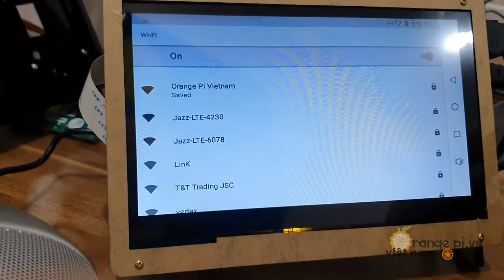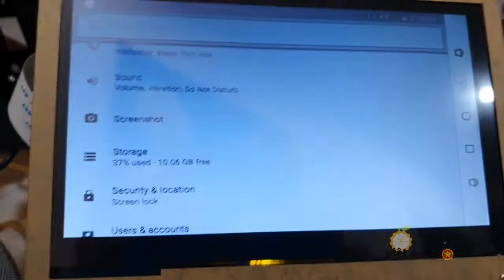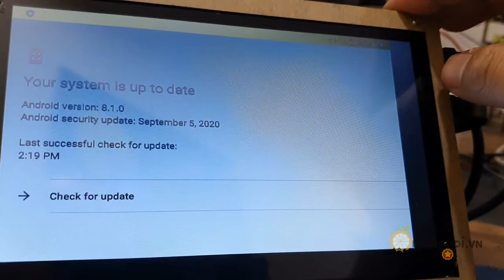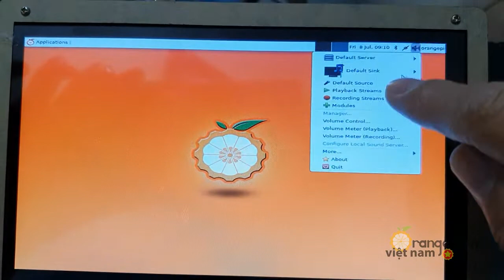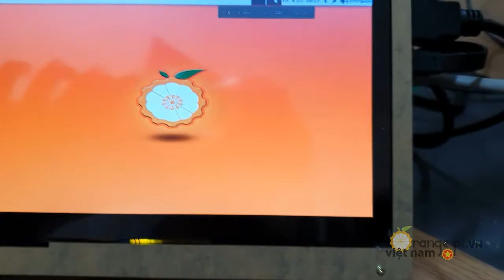Giới thiệu Android cài sẵn trên Orange Pi 4 LTS sử dụng với màn hình cảm ứng 7inch